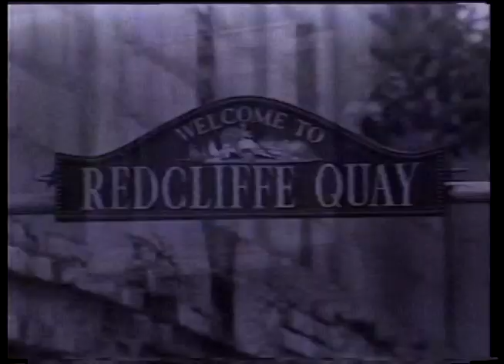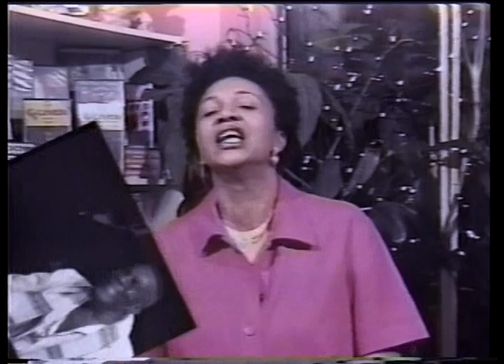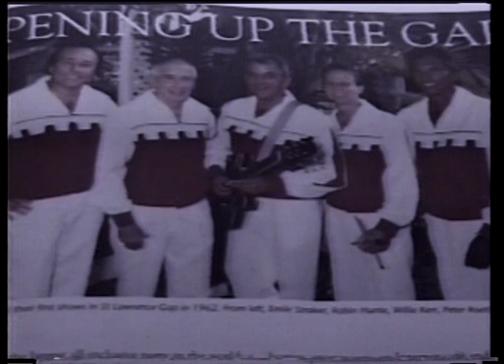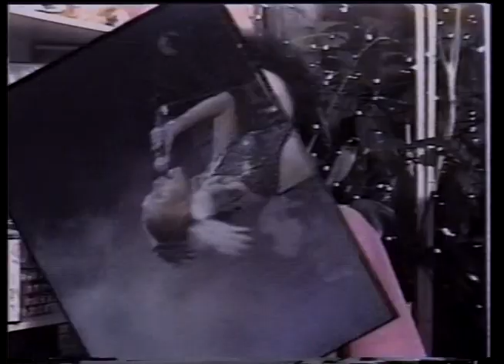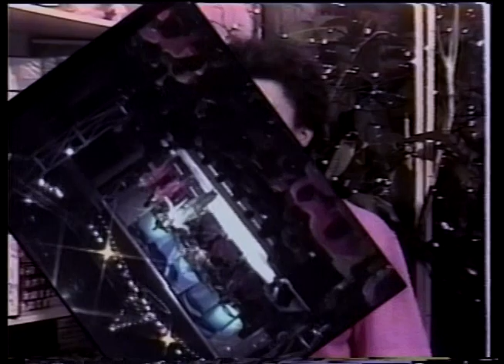ISLAND HOPPING #3 SHORT SHIRT; SWALLOW; BURNING FLAMES; TALPREE; GABBY; MAC FINGAL; ALISON HINDS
Song: Tourist Leggo
Artist: Short Shirt:

Song: The Message
Artist: Short Shirt

Song: T&T Will Rise Again
Artist:  Swallow

Song: Subway Jam
Artist: Swallow:

Song: Mash It Up
Artist: Onika Bostic & Burning Flames

Song: Old Woman Alone
Artist: Talpreee

Song: Army The Police
Artist: Gabby

Song: Big Bell Man
Artist: Mac Fingall

Song: Iron Bazodee
Artist: Alison Hinds /Square One

Song: Toco Band
Artist: Lord Kitchener

ARCHIVAL MATERIALS
Courtesy of TV 6 LIBRARY

Jeffery Selvon

Carla Parris

CHAPTERS
0:15:58
0:35:43
0:50:22

Special thanks for Video Footage from : CITV LIBRARY; NORYON PRODUCTIONS;  TTT; CNC3;   ADVANCE DYNAMICS; MAJOR&MINOR PRODUCTIONS; TV 6 VIDEO LIBRARY